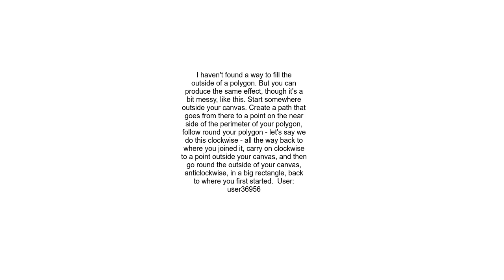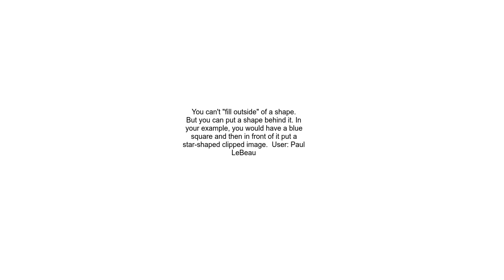How to fill outside of html &lt;polygon&gt; or &lt;path&gt;